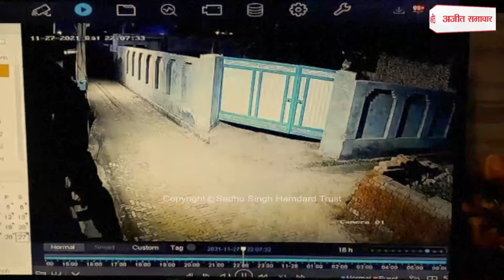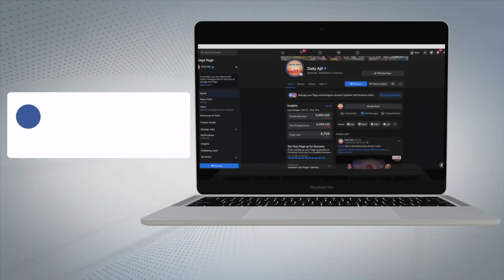ਕੰਧ ਟੱਪ ਕੇ ਘਰ ਅੰਦਰ ਵੜ੍ਹੇ ਨੌਜਵਾਨ ਨੇ ਵੱਢੀਆਂ ਔਰਤ ਦੀਆਂ ਉਂਗਲਾਂ, ਮਾਮਲਾ ਦਰਜ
-ਪਿੰਡ ਵਾਸੀਆਂ ਵਲੋਂ ਘੇਰੇ ਨੌਜਵਾਨ ਨੇ ਵਾਇਰਲ ਵੀਡੀਓਜ 'ਚ ਮੰਨਿਆ ਪਿੰਡਾਂ 'ਚ ਵਿਕਦੈ  ਚਿੱਟਾ
-ਸ੍ਰੀ ਮੁਕਤਸਰ ਸਾਹਿਬ ਤੋਂ ਜਤਿੰਦਰ ਸਿੰਘ ਰਾਠੌਰ ਦੀ ਰਿਪੋਰਟ